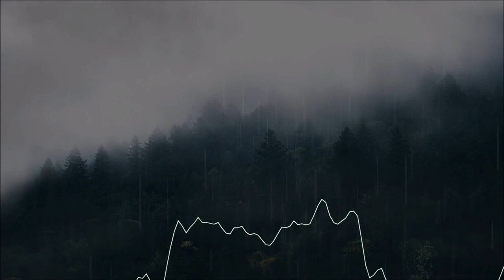Till l Let Go (music) Free music library 🖤